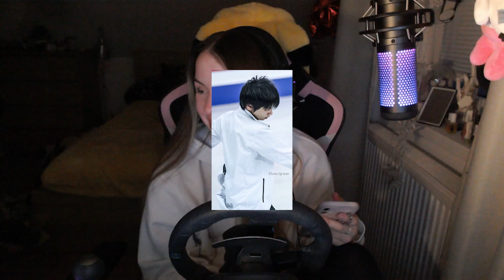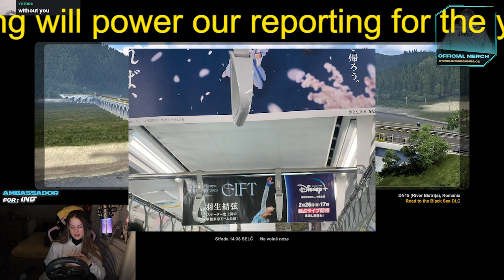【羽生結弦】羽生結弦、王者はいま何を考える…「情熱大陸」900回記念放送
【羽生結弦】羽生結弦、王者はいま何を考える…「情熱大陸」900回記念放送 Yuzuru Hanyu

2018年平昌オリンピックでも金メダルを獲得し、オリンピック2連覇という偉業を成し遂げる。
2022年にプロ転向を表明。現在プロスケート選手として活躍中。